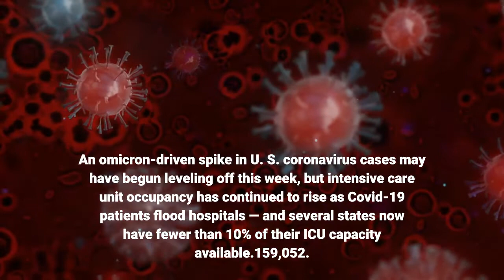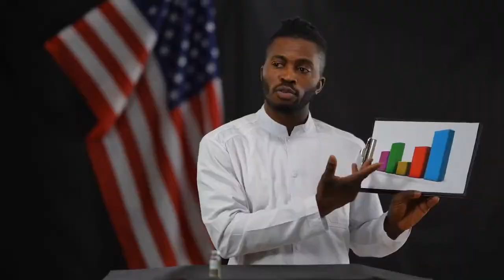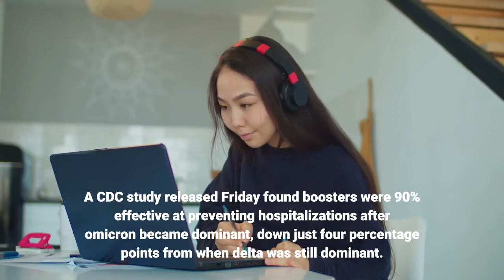Covid Pressure Rises In U S ICUs — These Are The Hardest Hit States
An omicron-driven spike in U. S. coronavirus cases may have begun leveling off this week, but intensive care unit occupancy has continued to rise as Covid-19 patients flood hospitals — and several states now have fewer than 10% of their ICU capacity available.159,052. That’s the total number of Covid-19 patients being treated in hospital inpatient beds nationwide, according to HHS data. The country surpassed its previous record for Covid-19 hospitalizations — around 142,000 in January 2021 — less than two weeks ago. Coronavirus infections began spiking nationwide last month after the new omicron variant took root. Some evidence suggests omicron is less likely to cause severe Covid-19 in most patients than earlier forms of the virus, but the variant — which is highly transmissible and adept at sneaking past immune defenses — has pushed daily infection rates to record levels, causing hospitalizations and ICU stays to rise. This jump in hospital visits, combined with staffing shortages spurred by a surge of Covid-19 cases among healthcare workers, has stretched some hospitals to their limits. Earlier this month, Maryland declared a state of emergency, and many U. S. hospitals canceled elective surgeries. Some 73.8% of U. S. adults are fully vaccinated against Covid-19, and at least 42.6% have received a booster shot, according to the Centers for Disease Control and Prevention. Even though the vaccines appear to be less effective against omicron than previous variants, they’re still highly effective at keeping people out of the hospital — especially with a booster. A CDC study released Friday found boosters were 90% effective at preventing hospitalizations after omicron became dominant, down just four percentage points from when delta was still dominant. New coronavirus infections have ticked down slightly in the last week: The country averaged 726,870 cases per day in the weeklong period ending Thursday, an almost 8.9% drop in one week, with some states logging even faster drops, according to CDC figures. It could take several weeks before this decline translates into a drop in hospital admissions, since figures for hospitalization and death typically lag behind case counts. U. S. Surgeon General Dr. Vivek Murthy told CNN on Sunday that he doesn’t expect Covid-19 cases to peak this week, even though infection rates have eased somewhat in states like New York. “The next few weeks will be tough,” he said. What You Need To Know About How Well Vaccines Protect You Against Omicron (Forbes)Covid Hospitalizations Plateau in Some Parts of the U. S., While a Crisis Remains in Others (New York Times)Full coverage and live updates on the Coronavirus